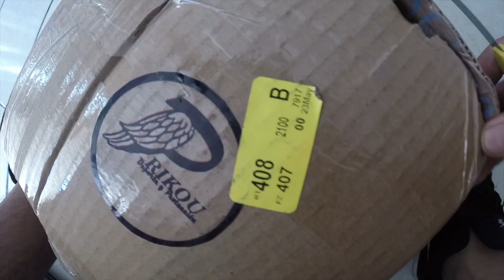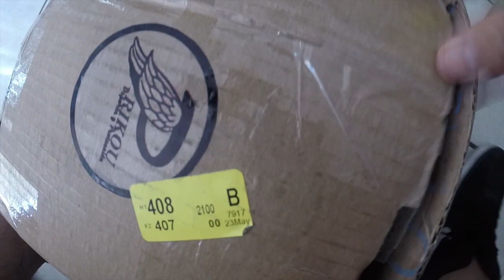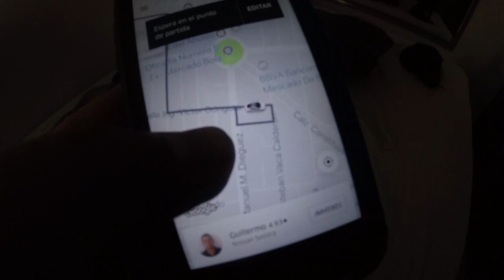CABE LA BMX EN MI NUEVA MOCHILA?